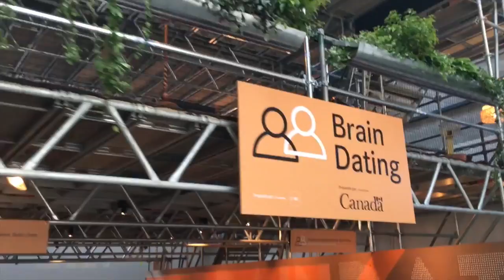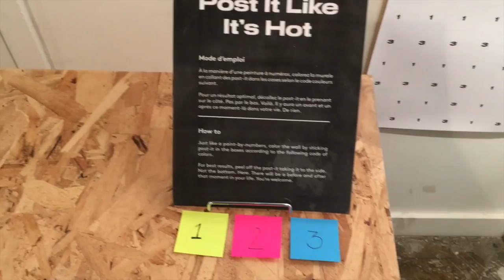Vloggin from C2 Montreal 2016 - Day Zero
So when I went to C2 Montreal 2016 with full intentions of vlogging in real time, that didn't happen so sorry for the late video!